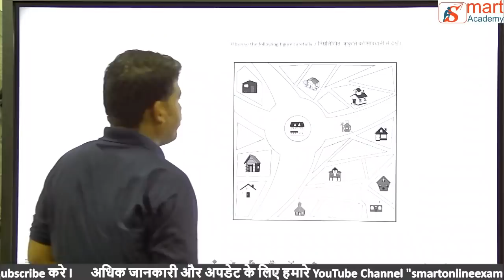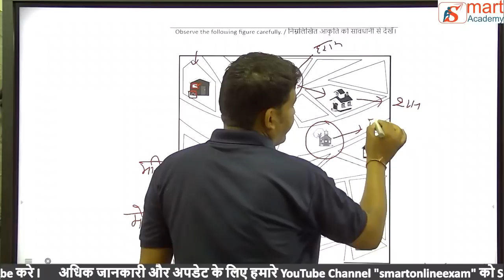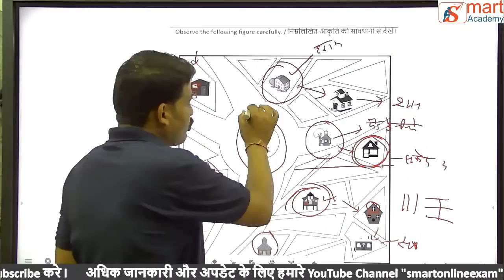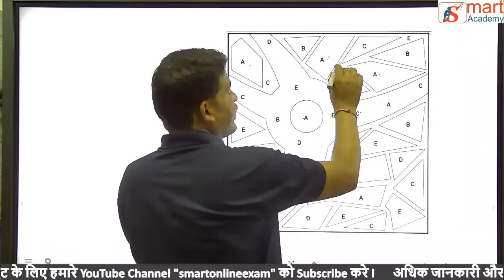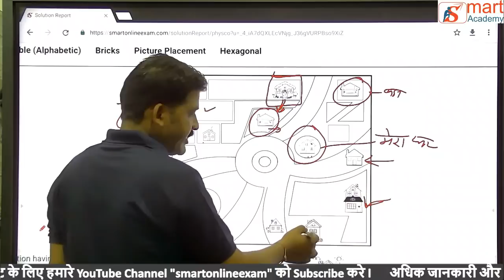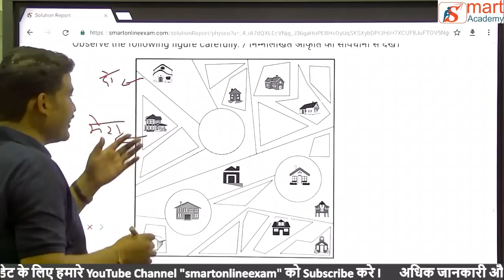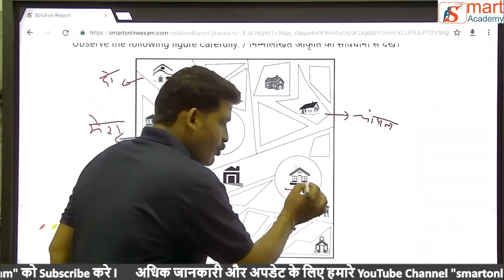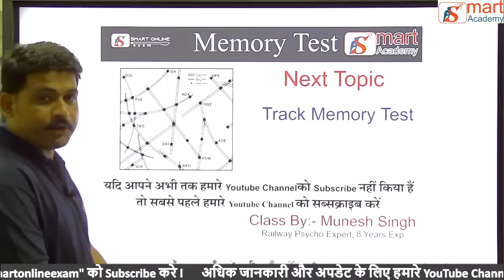ALP Psycho Online Class ll Memory Test ll House Memory Test ll Building Memory Test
Memory Test: House Memory Test or Building Memory Test is an impotent part of ALP Psycho test. Its has 24 (12+12) Questions and all questions covered in 04+04=08 Mins.

ALP Psycho Syllabus and Pattern :-

1. Memory Test : - (05 Types)
(1a.) House (Building) Memory Test (Question 12+12=24) (Time 04+04=08M)
(1b.) Picture Number (Digit) Memory Test (Question 21+21=42) (Time 06+06=12M)
(1c.) Track Memory Test (Question 12+12=24) (Time 04+04=08M)
(1d.) Picture to Picture (Figure to Figure) Memory Test (Question 20+20=40) (Time 06+06=12M)
(1e.) Object (12 Figure) Memory Test (Question 12+12=24) (Time 05+05=10M)
2. Following Direction (Table) Test :- (03 Types)
(2a.) Alphabetic Type Table (Question 10) (Time 05M)
(2b.) Watch (Clock) Table  (Question 10+10=20) (Time 10M)
(2c.) Numeric Type Table  (Question 10) (Time 05M)
3. Depth Perception Test :- (02 Types)
(3a.) Bricks Test  (Question 10 x 5=50) (Time 05M)
(3b.) Hidden Cube Test  (Question 50) (Time 10M)
4. Concentration Test:- (04 Types)
(4a.) Yes and No (Question 96) (Time 04M)
(4b.) Find 6  (Question 75) (Time 04M)
(4c.) **Picture Placement Positioning Test (Question 36) (Time 04)
(4d.) Find 9 (Question 75) (Time 04M)
5. Perceptual Speed Test :- (02 Types)
(5a & c.) Similarity Test (Question 18x4=72) (Time 06M)
(5b.) Same Figure (Hexagonal) Test (Question 96) (Time 06M)